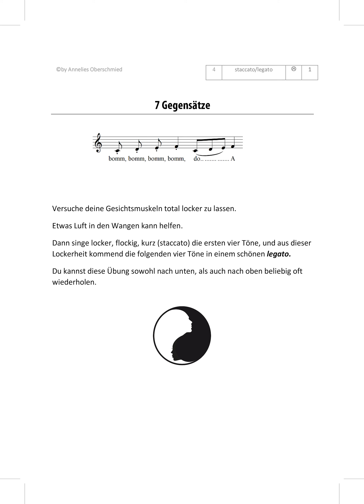7 0 Gegensätze - Für Gipfelstürmer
Stimmübungen für singende Menschen Ein buntes Menü an Aufwärmübungen und kurzen Trainingseinheiten für die Stimme, zusammengestellt von Annelies Oberschmied. Die Begleitung erleichtert das Üben zu Hause und hilft, spielend in die nächste Tonart zu gelangen. Eingeleitet wird die Mitsingversion durch ein kurzes Vorspiel. Bei jeder Nummer gibt es eine Version für “Gipfelstürmer”, welche nach OBEN führt, sowie eine für “Tiefseetaucher”, welche nach UNTEN führt. Die Dauer der Übung und auch das Ausloten des Stimmumfangs ist dabei jedem Sänger in Eigenverantwortung selbst überlassen. Die gesammelten Übungen mit Vorwort und Inhaltsverzeichnis gibt es auch als fliegende Blätter in A5 Format gesammelt in einer Mappe.